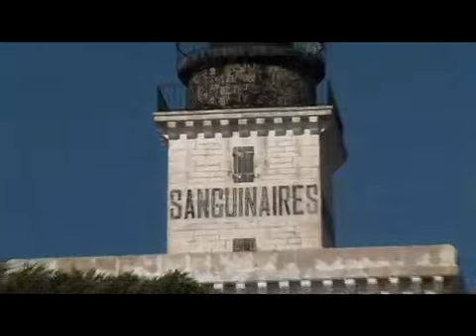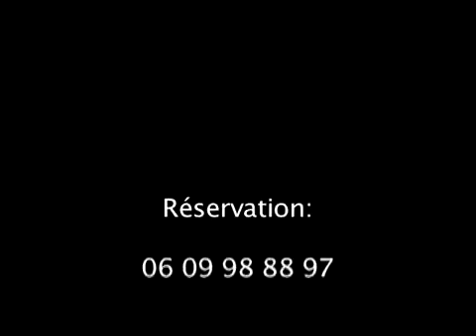jet ski porticcio location jet en corse rive sud nautique motonautique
musique composée pour les images